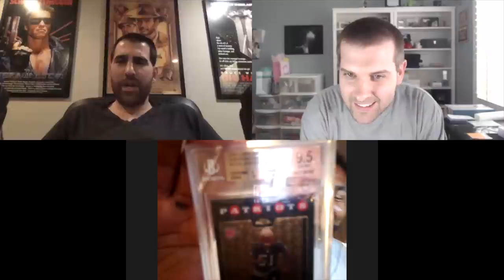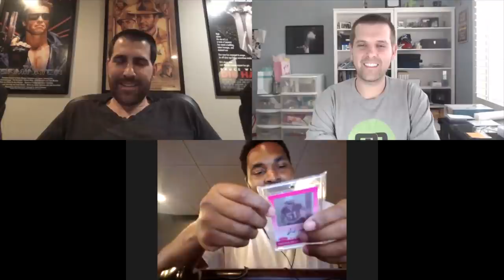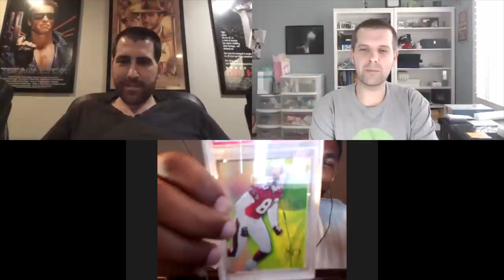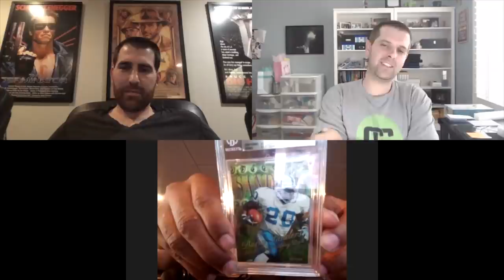Andy and Former NFL All-Pro Jerod Mayo - Exquisite Logoman Collection | Cardboard Chronicles 65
CARDBOARD CHRONICLES EPISODE 65
with Jerod Mayo (@jerod_mayo51)
and Andy (@fifthdownsportscards, @prizmgold)

In this episode I speak with a professional athlete, Jerod Mayo. Jerod was a former All-Pro linebacker and team captain alongside Tom Brady with the New England Patriots. Now he's a defensive coach for the Patriots. I'm also joined by Andy, a well known high-end sports card collector. Andy and Jerod recently purchased several extremely high-end Exquisite Logoman cards from a private collection.

We also get a chance to hear from a professional athlete's point of view on sports card collecting. What do other athletes think of sports cards? Does Jerod own one of his own cards? All that and much more.

Learn how to build the collection of your dreams with our help!
HOW TO COLLECT CARDS (@howtocollectcards)